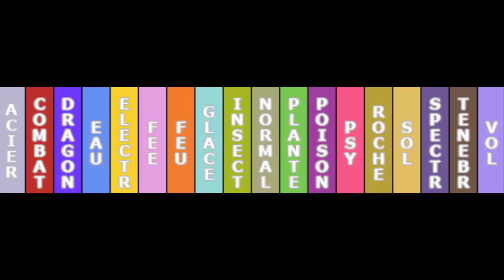Eighteen - 16.13 - Dojo Jojo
Treizième épisode de la seizième run de Eighteen, un VolOnly sur Pokémon Bleu avec les Pokémon sauvages aléatoires!Dans cet épisode, Sky bat des karatékas et des criminels!